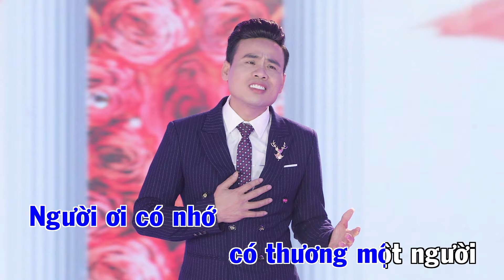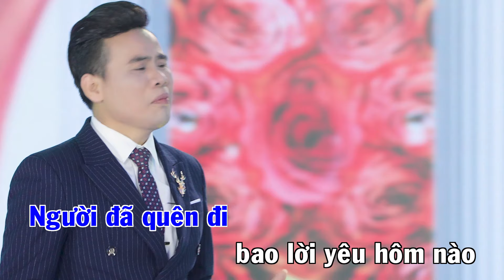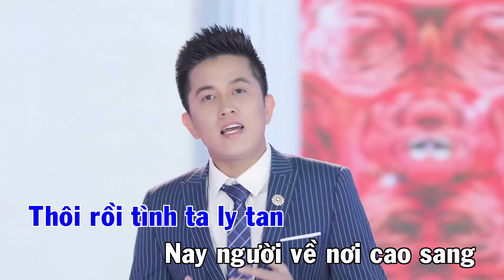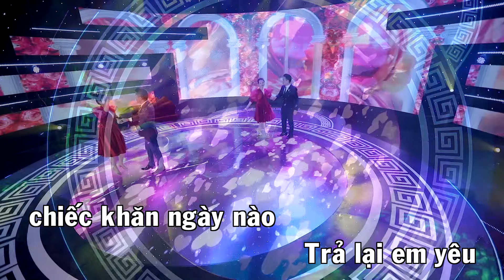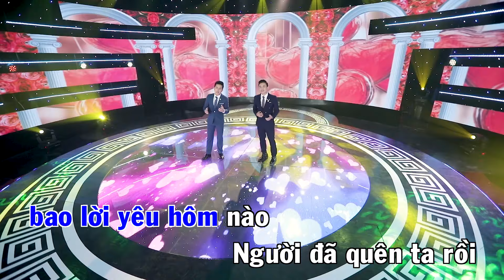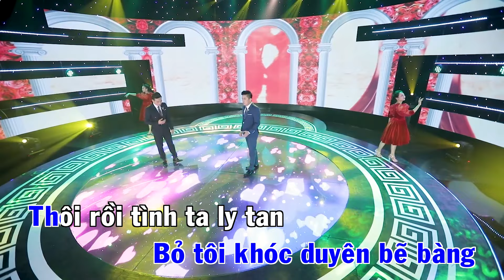[KARAOKE] LK Đêm Cuối & Giận Hờn - Mai Trần Lâm & Tuấn Minh - Beat Gốc Bbm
[KARAOKE] LK Đêm Cuối & Giận Hờn - Mai Trần Lâm & Tuấn Minh
Beat Gốc - Giọng Bbm

MTLSTUDIO - 286 Nguyễn Xiển, Thanh Xuân, Hà Nội
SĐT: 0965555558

Theo dõi facebook để cập nhật bài hát và hoạt động mới của MTL nhé